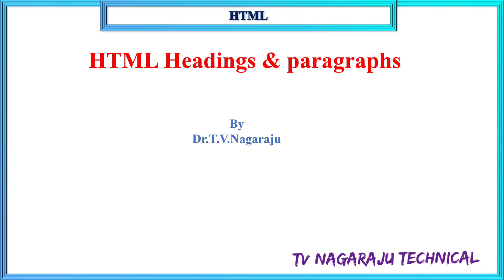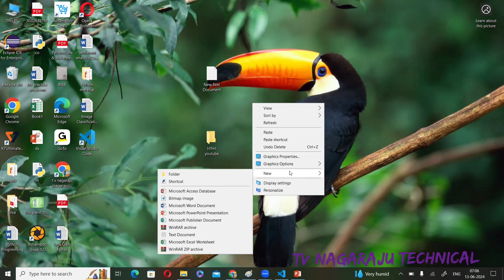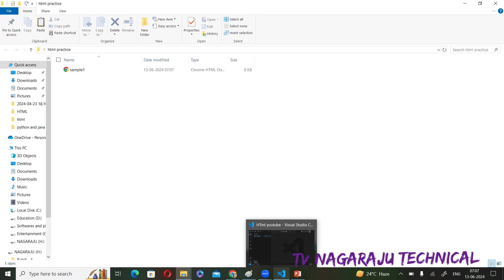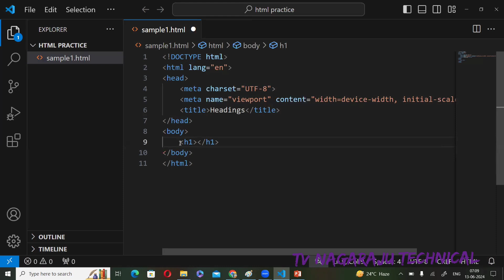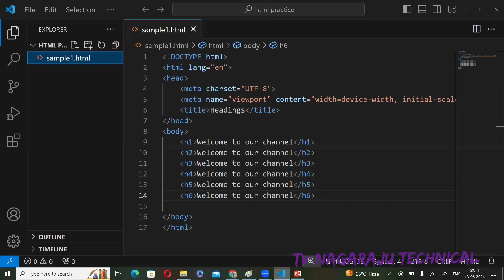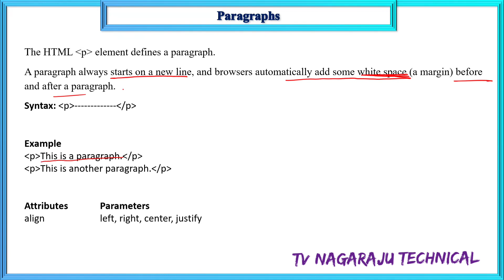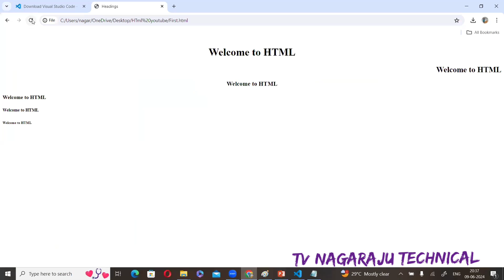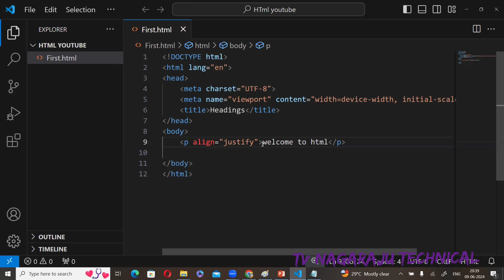HEADING | PARAGRAPH | H1 TO H6 TAGS | P TAG | ATTRIBUTES | HTML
In this video we discussed different Heading tags and Paragraph tags.
1. Heading tags (h1 to h6) along with attributes
2. Paragraph tag (p tag) along with attributes

Compiler Design @tvnagarajutechnical9978

C - Programming